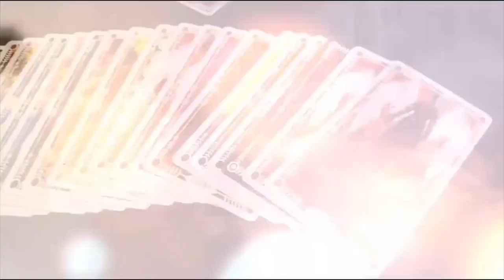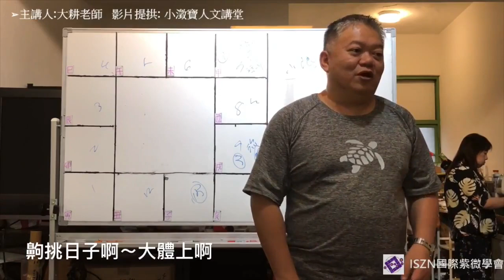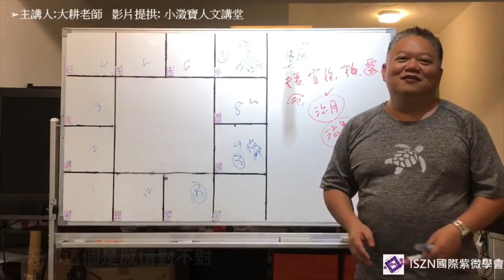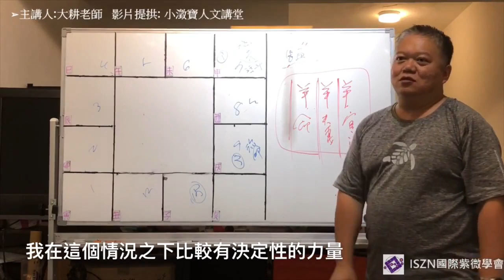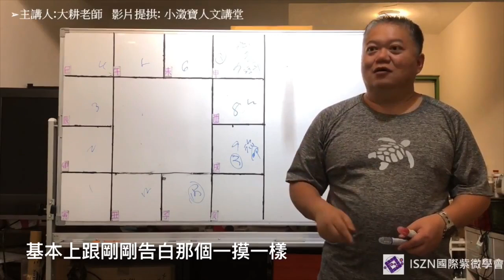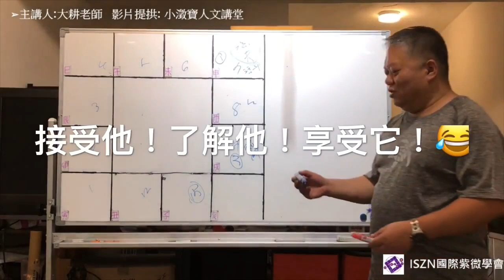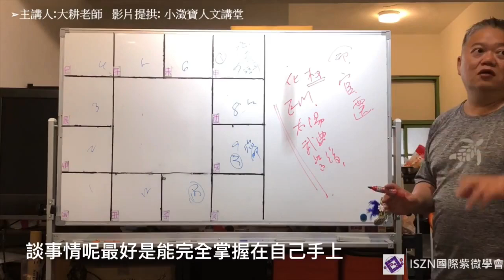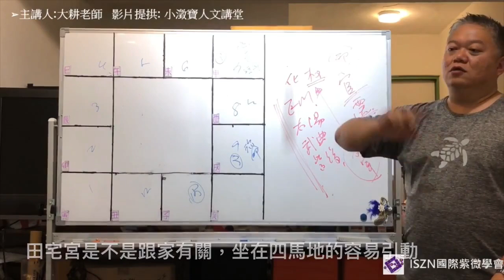教你找良辰吉日，流月流日(下)►一學就會紫微斗數◄(請開字幕)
➤➤➤教學資訊

➤➤➤不定期舉辦講座
請鎖定